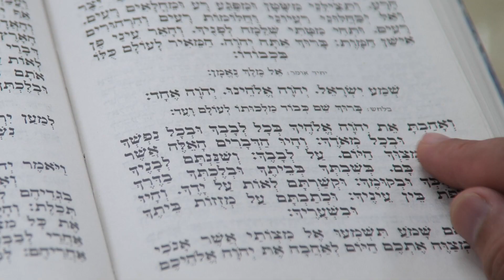Do you love Hashem